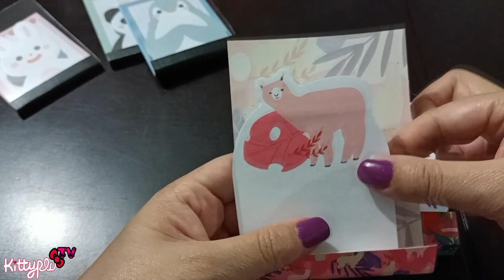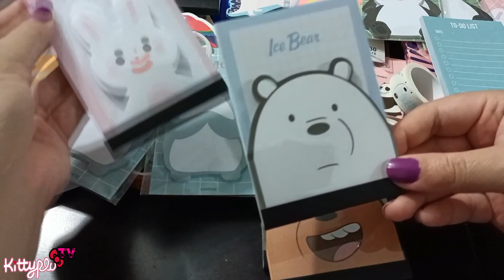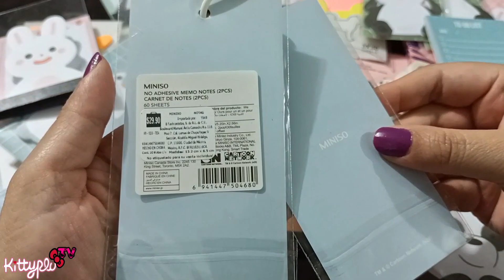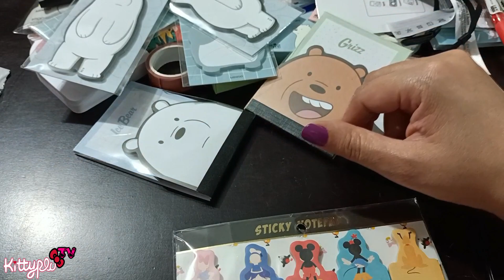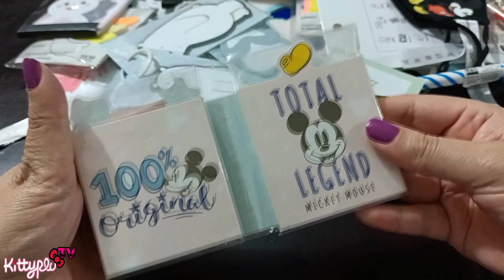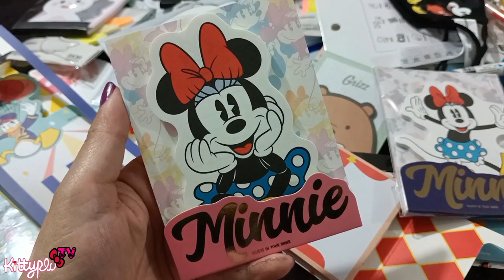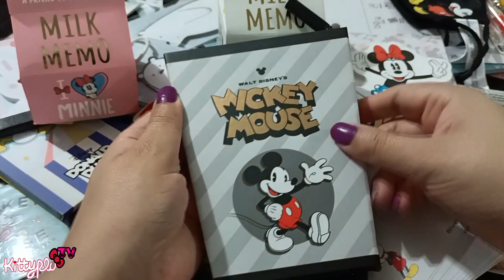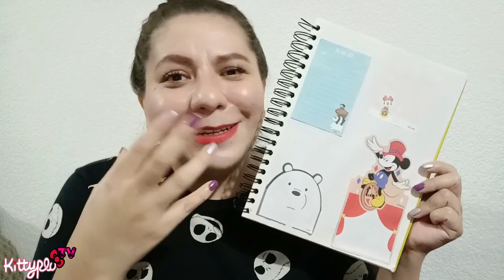Compras locas de Papelería Kawaii de Miniso